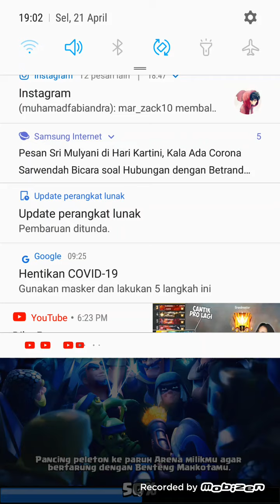Ketika velkyrie marah ini terjadi-clash royale